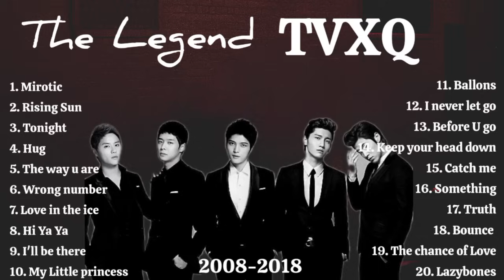TVXQ Playlist song 2008-2018 Update 2023!